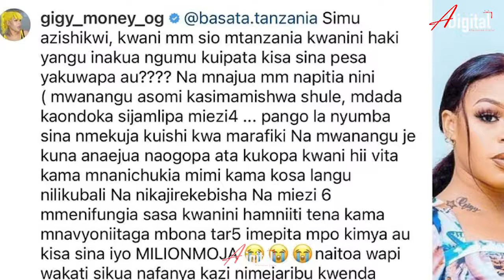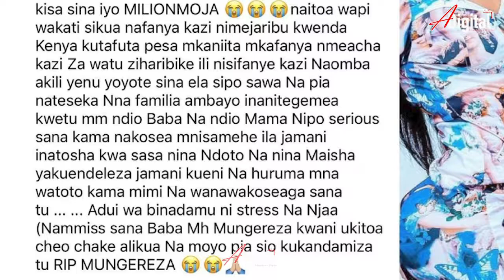GIGGY MONEY AMWAGA CHOZI"NIMEFUKUZWA NINAPOISHI/SINA MILIONI MOJA/ BASATA"